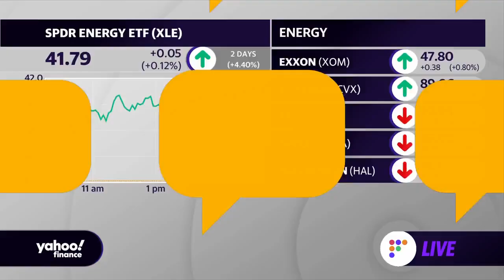Super Bowl LV and stocks: A look at past winners and stock performance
Yahoo Finance's Brian Sozzi, Myles Udland, and Julie Hyman look at a study by LPL Financial called the Super Bowl indicator.